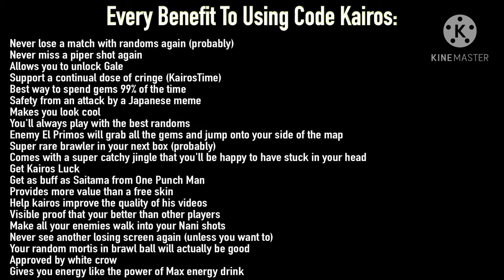Use code k-a-i-r-o-s